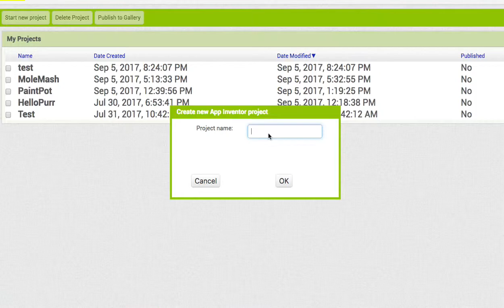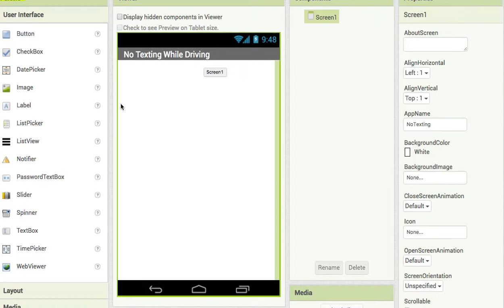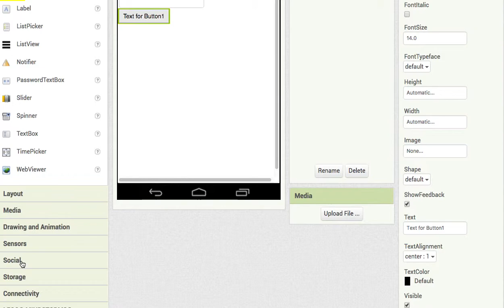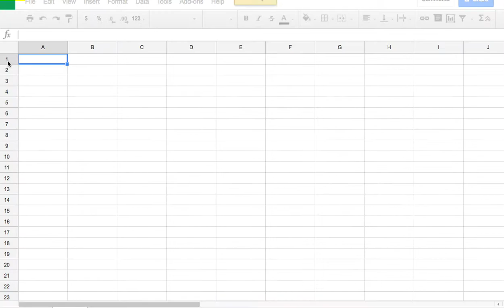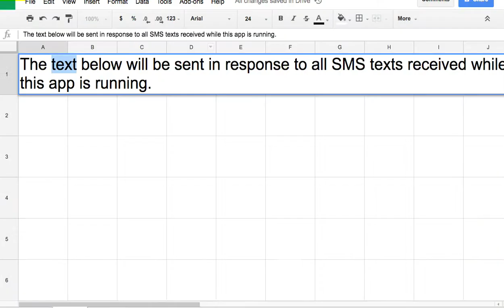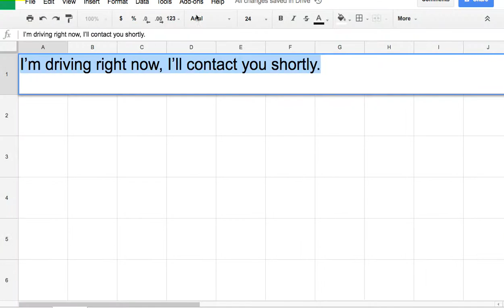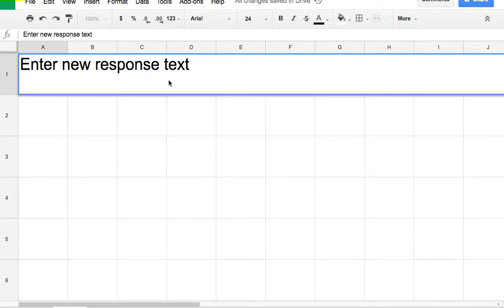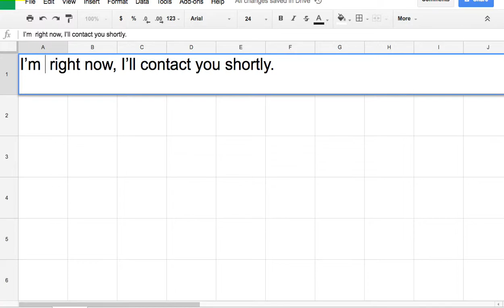AI 011 No Texting While Driving